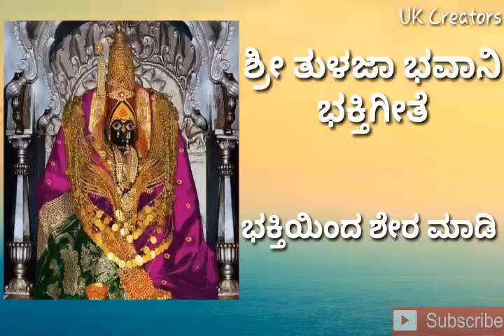ಶ್ರೀ ತುಳಜಾ ಭವಾನಿ ಭಕ್ತಿಗೀತೆ |ತ್ರಿಲೋಕ ವಾಸಿನಿ ತುಳಜಾ ಭವಾನಿ|ಕನ್ನಡ ಭಕ್ತಿ ಗೀತೆ| Tulaja Bhavani kannada song